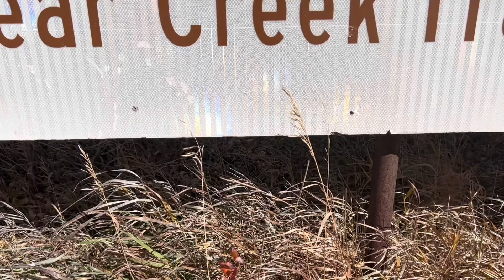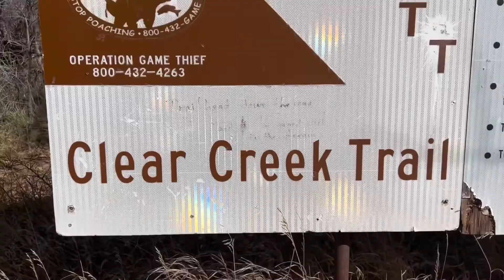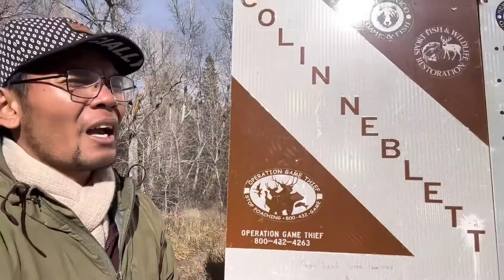CLEAR CREEK TRAIL, Cimarron, New Mexico USA